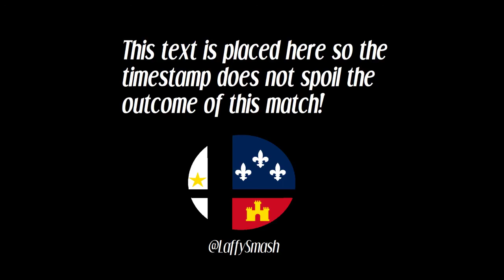Sandbar (Steve) vs TopRamen (R.O.B. / Cloud) - The Louisiana Arcadian (Winner's Finals)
The Louisiana Arcadian

Venue: And Books Too
Lafayette, Louisiana

Super Smash Bros Ultimate for the Nintendo Switch